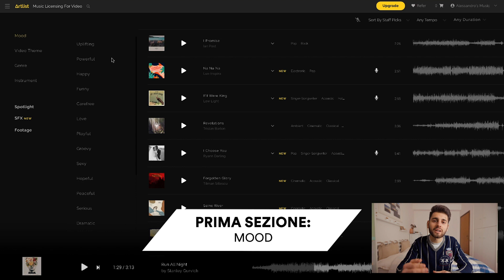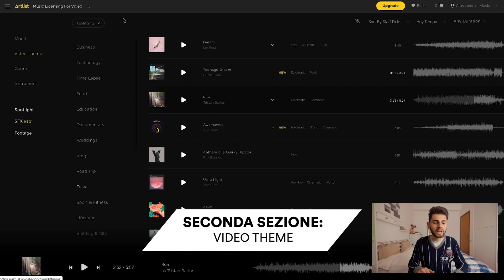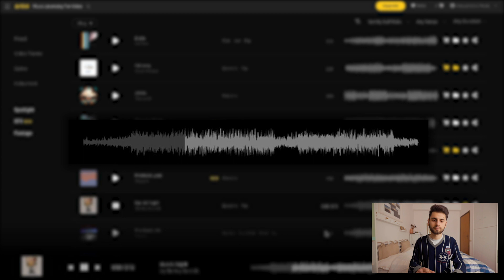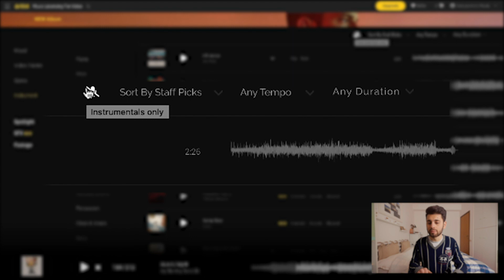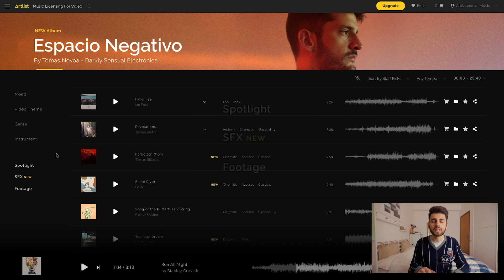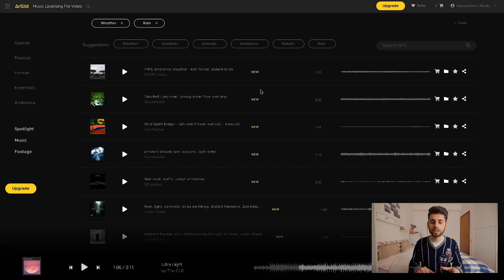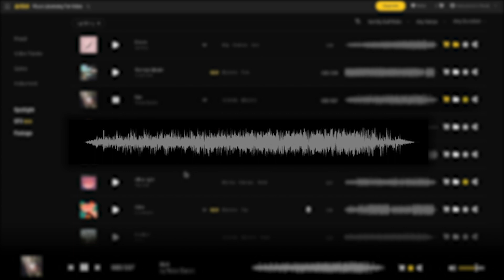Recensione ARTLIST | è il miglior sito per cercare musica?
2 MESI GRATIS su ARTLIST!

2 MESI GRATIS su ARTGRID!

Ciao Ragazzi, mi chiamo Alessandro e sono un videomaker e un fotografo di professione.

In questo video vi racconto la mia esperienza nell' andare ad utilizzare il sito per licenziare musiche Artlist.
Vi farò una guida completa su tutte le sezioni del sito facendovi anche ascoltare qualche brano.
Alla fine del video andrò poi a dirvi se vale la pena pagare la tariffa che il sito chiede.

Se questa recensione vi è stata utile inscrivetevi al canale per vedere nuovi video ogni settimana!

Vi ringrazio per aver guardato, io sono Alessandro e ci vediamo al prossimo video!
to know more.